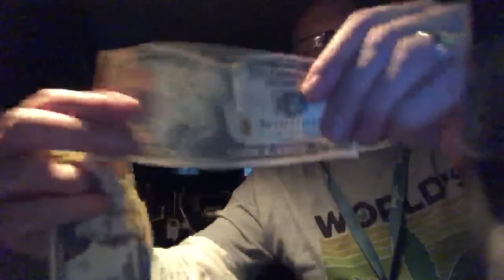“Hey Bro, What’s up with Your Rating!?”